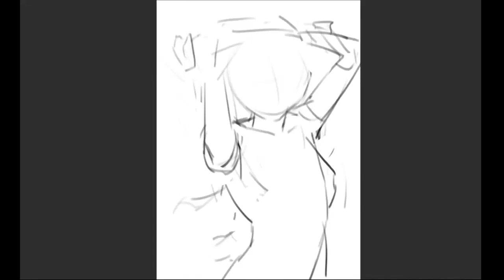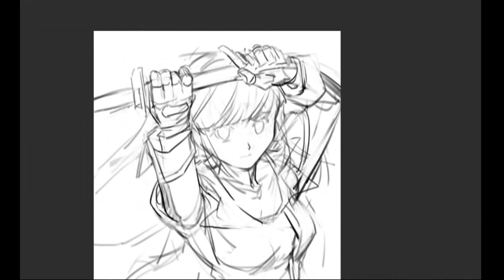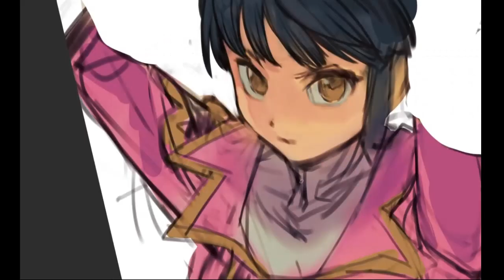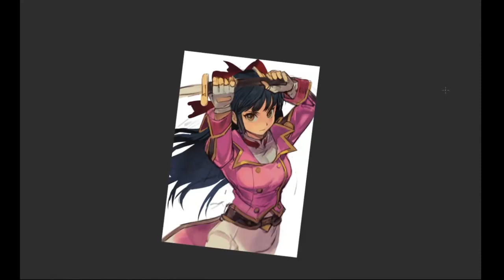speed paint - Shinguji Sakura Sakura Wars